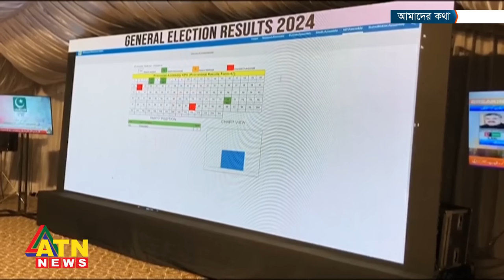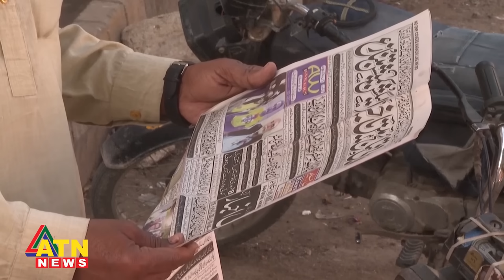পাকিস্তানের নির্বাচন: ইমরান খানের চমক | Amader Kotha | Feb 10, 2024 | ATN News